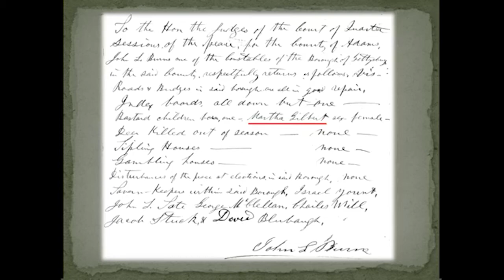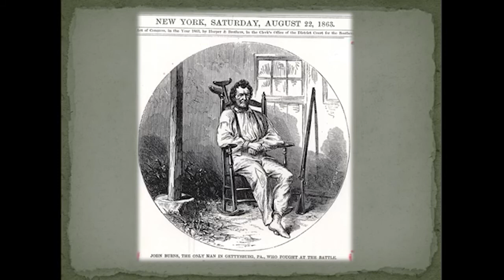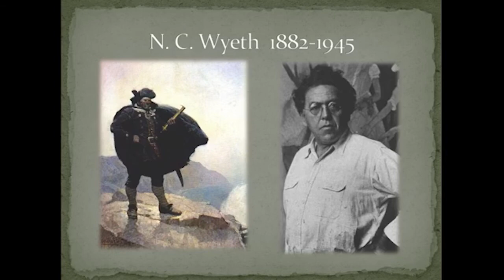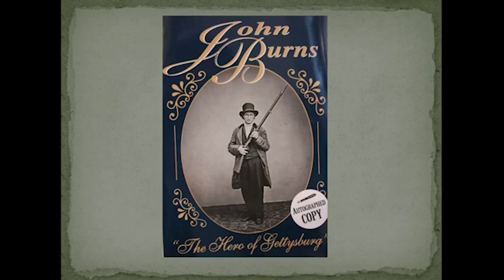John Burns: Hero of Gettysburg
Join historian and author Timothy H. Smith for a presentation on John L. Burns, one of the most famous civilian warriors in American history. On July 1, 1863, Burns left the shelter of his Gettysburg home and joined in the fighting west of town. Wounded and captured, he survived the battle to become a national celebrity. In the months that followed, he was visited by reporters and photographers; he received the personal thanks of Abraham Lincoln, and Congress passed a special act granting him a pension. As his tale spread across the land, some of its details became distorted, and today much of what happened is shrouded in myth and legend. Join us as Smith separates fact from fiction.

This digital presentation was held on April 15, 2020.

If you enjoyed the program, consider becoming a member of ACHS!